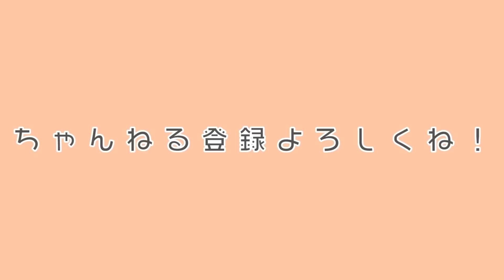飼育員が動物に甘えたら、意外な反応だった！？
今回の動画は山本さんの最後のPAW勤務の日に撮影しました！
盛大に甘えたいとのリクエストがあったので撮ってみました！
仕事で行く回数は減りますが、普通にPAWに顔を出すので今までと変わらず動物たちと絡んでほしいですね。

皆さんこんにちは！！山本です！！

この動画は山本がパウ担当最後の日に撮った動画です！！
担当最後となると少し考え深いものもありました。
パウの動物達はすごく感謝してます。
いろんな経験、知識、考え方教えてくれたのは、パウの動物達でした！！
今の自分があるのもパウの動物達のおかげだと思ってます💪

山本が寂しいので、これからもパウにはいっぱい遊びに行きます。。笑

パワァーあああああああああああたたあああああああああたた！！

（って山本さん書いてますが、これ喋るおもちゃの動画でも同じような概要欄書いていたような…by春岡）

⭐️バイオパークオリジナルグッズ販売しています！

　長崎バイオパークのLINE友達追加QRコード

⭐️長崎バイオパークの公式Instagramはこちら！ほぼ毎日ライブやっています！
　小動物施設PAWの公式Instagramはこちら！
　昆虫館の公式Instagramはこちら！

⭐️長崎バイオパークの公式TikTokはこちら！たまにライブやってます！

⭐️長崎じゃなくてもバイオパークを楽しめる施設があります！
福岡→トリアスふれあい動物園
熊本→阿蘇ファームランド　ふれあい動物王国